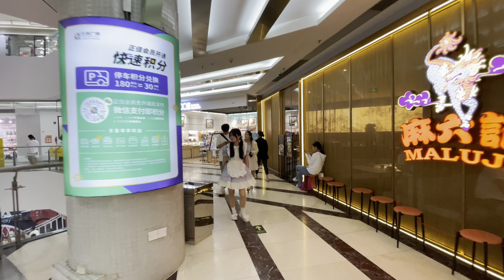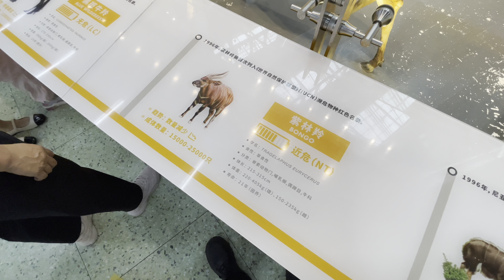Explore Guangzhou Zhengjia Plaza: The Ultimate Shopping Experience | Travel Tips Not to Be Missed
Welcome to your ultimate guide for exploring Guangzhou Zhengjia Plaza, the crown jewel of shopping and entertainment in the vibrant city of Guangzhou! Whether you're a local or a traveler, this video offers an in-depth tour highlighting the dazzling features of this mega-shopping mall, combining excitement, gourmet dining, and unforgettable experiences, all nestled in the heart of Tianhe District.

#:  What is Guangzhou Zhengjia Plaza?
Located strategically at No. 228 Tianhe Road, Zhengjia Plaza is more than just a shopping destination; it's a lifestyle hub that integrates shopping, dining, and entertainment. With over 300 stores, it houses everything from high-end fashion brands to unique local boutiques, making it a prime spot for families, friends, and tourists alike.

#:  Why You Should Visit:
- Diverse Shopping Experiences: From luxury international brands to charming local boutiques, find unique souvenirs and gifts as well as the latest fashion trends.
- Culinary Delights: Experience culinary diversity with offerings that include authentic traditional Cantonese cuisine and global delicacies from sushi to Italian pasta.
- Entertainment Galore: Thrill-seekers can explore attractions like Zhengjia Polar Ocean World, showcasing magnificent marine life, or immerse themselves at the Zhengjia Natural Science Museum to ignite your curiosity.
- Family-Friendly Activities: With engaging children’s areas and planned family-friendly events, this plaza is the perfect place for a fun-filled day with the kids.

#:  Tour Highlights:
1. Stunning Exterior: Enjoy the unique architectural beauty that captivates visitors from the moment they arrive.
2. Magnificent Interior: Take a walkthrough through stylish decor and vibrant spaces, spotlighting popular shopping zones and culinary spots.
3. Robust Weekend Vibes: Discover what makes weekends bustling and fun as the plaza comes alive with events and crowds.
4. Quiet Weekday Visits: Learn why weekdays offer a peaceful atmosphere for leisurely shopping and exploration.

#:  Getting There:
- Location: Conveniently located at No. 228, Tianhe Road, Tianhe District, Guangzhou, Zhengjia Plaza is easy to reach.
- Transportation: Easily accessible via Guangzhou Metro Line 1 or Line 3 (exit at Tiyuxi Road Station, Exit C). Numerous bus routes are available for added convenience.

#:  What to Expect:
By the end of this video, you’ll gain valuable insights into not just where to find the best shopping deals and delightful meals but also how to navigate this expansive plaza effortlessly. Whether you're planning a trip to Guangdong or merely wish to dive into the world of Chinese shopping culture, this video will enrich your knowledge and excitement for what’s to come.

Don’t just watch; be part of this incredible journey!

Be sure to keep an eye on our channel for more incredible content where we explore not only mega malls like Zhengjia Plaza but other hidden gems and the rich tapestry of culture that China has to offer!

00:00 Highlights
00:55 Exterior
01:45 Mall interior
10:43 African animal migration
14:59 Mall interior
20:15 Children's area
25:44 Chinese style area
30:57 Mall interior
43:37 Play area
50:57 Mall interior